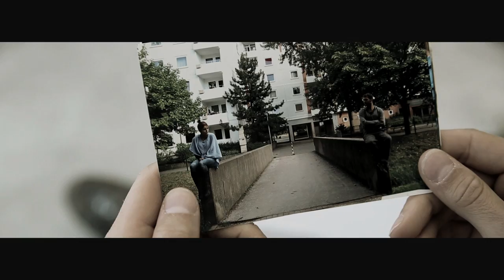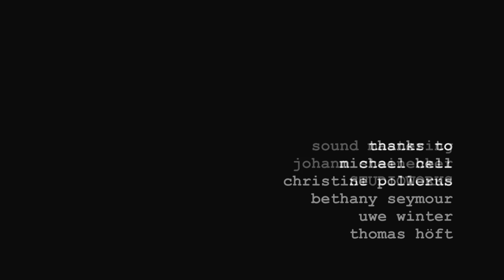fain would i change - georg kroneis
Captain Tobias Hume
First Book of Ayres, London, 1605
Viol & Voice: Georg Kroneis

directed by Michael Höft - httv Produktion Hamburg

lyrics (original):

Fain would I change that note
to which fond love hath charmed me,
long, long to sing by roate,
fancying that that harmde me
yet when this thought doth come
Love is the perfect summe
 of all delight
I have no other choice
either for pen or voyce,
 to sing or write:

O Love they wrong thee much,
That say thy sweete is bitter.
When thy ripe fruit is such,
As nothing can be sweeter,
Faire house of ioy and blisse,
Where truest pleasure is,
 I doe adore thee:
I know thee what thou art,
I serve thee with my hart,
 and fall before thee.

Captaine Tobias Hume: THE FIRST PART of Ayres, French, Pollish, and others together, some in Tabliture, and some in Pricke-Song: With Pauines, Galliards, and Almaines for the Viole de Gambo alone, and other Musicall Conceites for two Base Viols, expressing fiue partes, with pleasant reportes one from the other, (...) Lastly for the Leero Viole to play alone, and some Songes to bee sung to the Viole, with the Lute, or better with the Viole alone. Also an Inuention for two to play vpon one Viole. Composed by Tobias Hvme Gentleman.